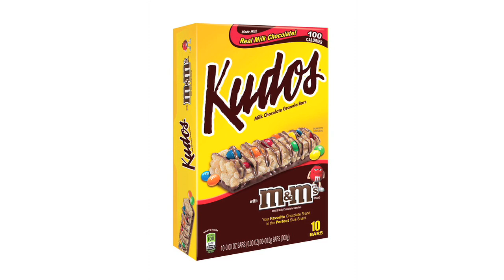31 Horror Days S5E07 - PIRANHA (2010) & THE THING (2011)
A compromise for you, the viewer, who can't stand obscure 80s movies on VHS.